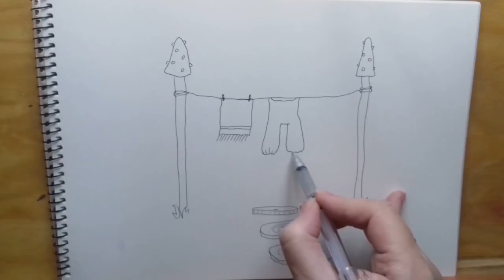How to draw cartoon underwear Drawing and Coloring under